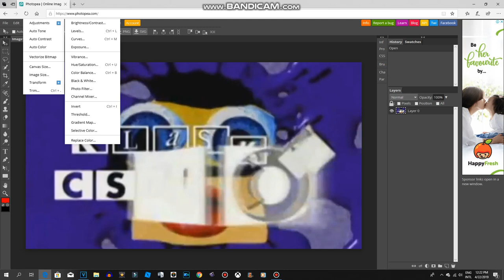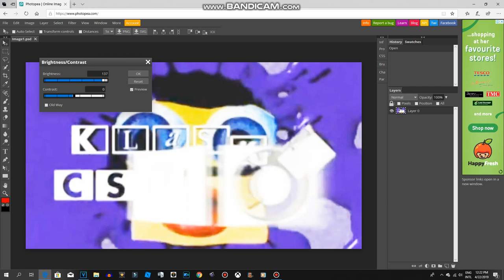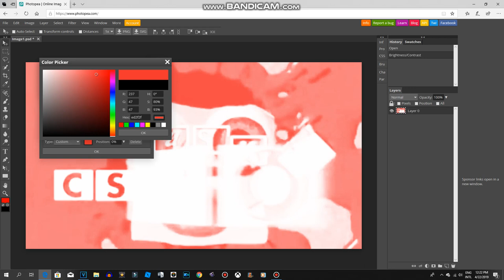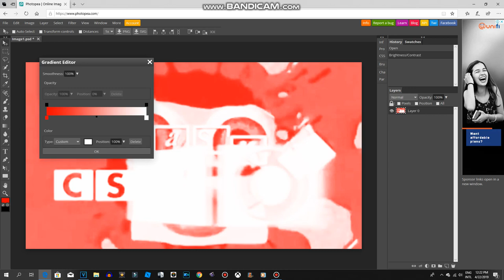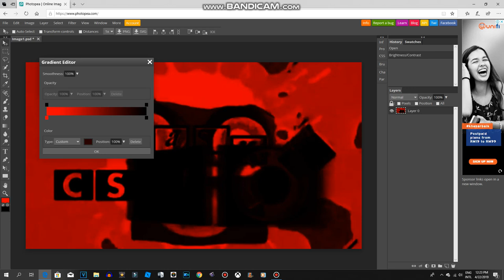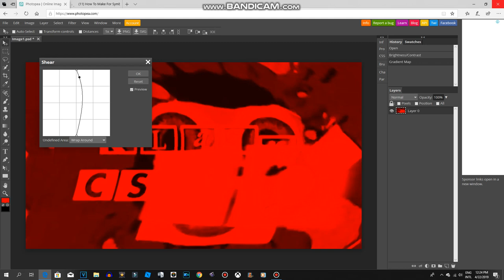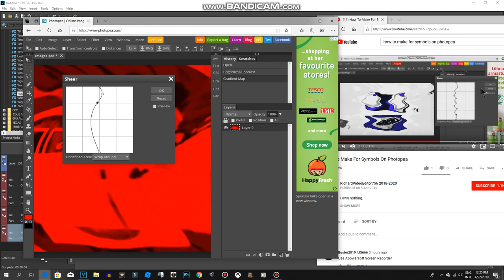How to Make G Major 3 On Photopea